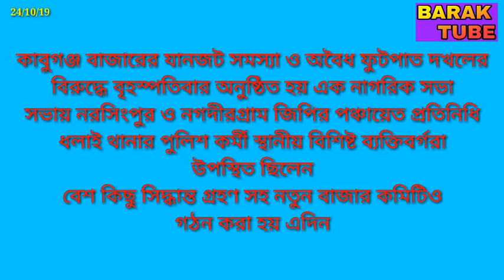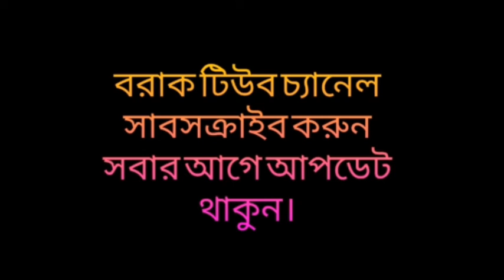যানজট সমস্যা নিয়ে কাবুগঞ্জে সভা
কাবুগঞ্জ সভা